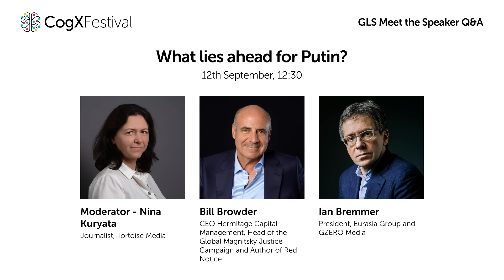What lies ahead for Putin? With Ian Bremmer, Bill Browder & Nina Kuryata | CogX Festival 2023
With the war between Russia and Ukraine entering its 18th exhaustive month, we're privileged to have two of the most respected thought leaders in the area - Ian Bremmer and Bill Browder, join us to share their insights and reflections on this prolonged geopolitical conflict. We'll delve into understanding Putin's current mindset and anticipate the trajectory of this conflict in 2024, hosted by Tortoise Media’s Nina Kuryata.

Featuring:
Ian Bremmer - President  - Eurasia Group and GZERO Media
Bill Browder - CEO Hermitage Capital Management, Head of the Global Magnitsky Justice Campaign and Author of Red Notice  - Hermitage Capital Management
Nina Kuryata - Journalist - Tortoise Media